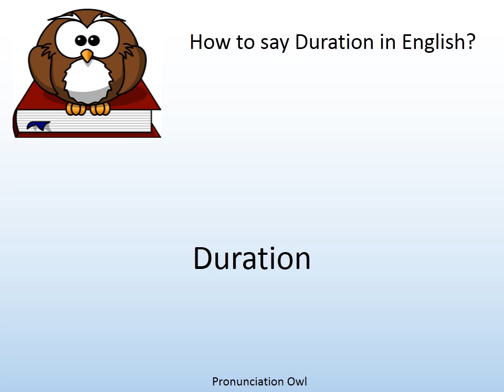How to say Duration in English? - Pronunciation Owl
How to say Duration in English? Learn the pronunciation of Duration!